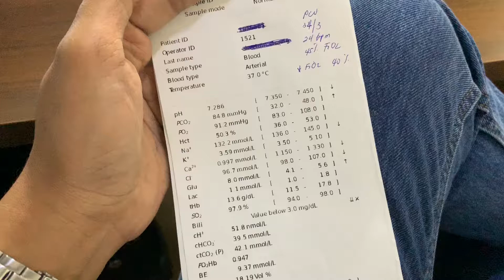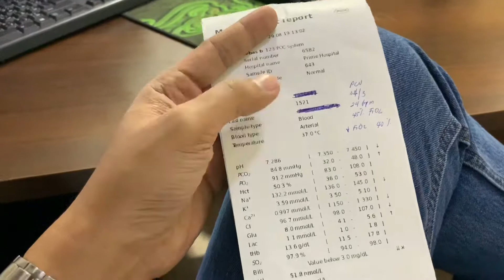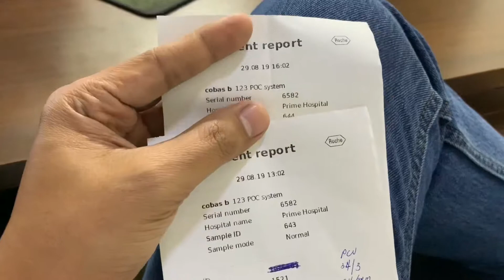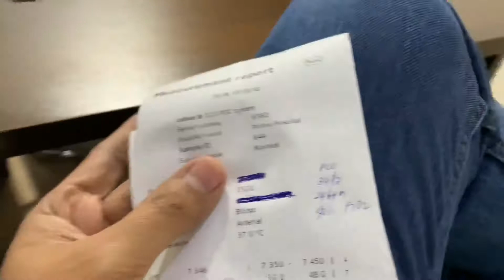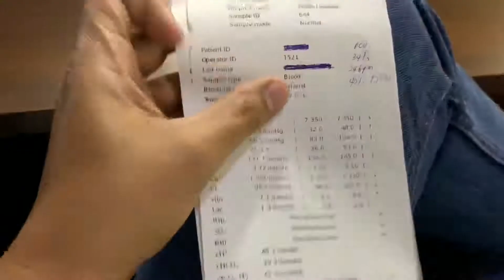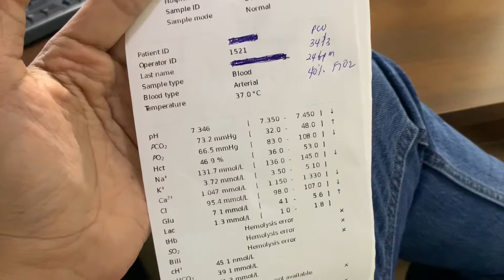Case Discussion 8/29/2019: Post Respiratory Arrest. Patient with Pulmonary Fibrosis. (Part.2)